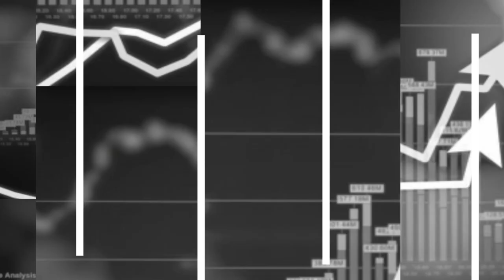Новинарите бараат соодветно да им се вреднува трудот (Веб верзија)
Во деновите кога судот им ги одбива тужбите на новинарите кои извлекоа жива глава од Собранието на 27 април 2017 г, новинарите бараат системски промени кои ќе ја штитат нивната безбедност, подобри услови за работа и соодветно вреднување на работните часови. Пандемијата силно ја погоди оваа професија. Фелата изгуби петмина колеги, а десетици останаа без работа. Помошта од властите беше парцијална и недоволна.  На Меѓународниот ден на слободата на медиумите, во поткастот на Рес публика зборуваат Драган Секуловски, извршен директор на ЗНМ, новинарката Наташа Стојановска и претседателот на ССНМР Павле Беловски.